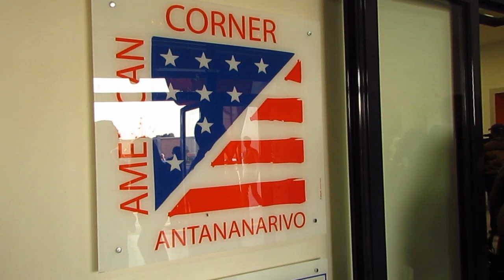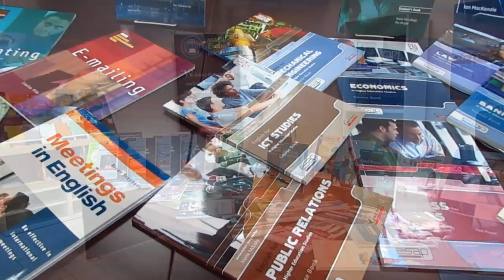Fitokanana ny American Center Tanjombato 150915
Notokanana ny 15 septambra ny Ivotoerana kolotsaina amerikana, American Center, eny amin'ny Smart Tanjombato. Fanazavana entin'ndRamatoa Mireille Razafindrazaka, tale jeneralin'izany ivotoerana izany.